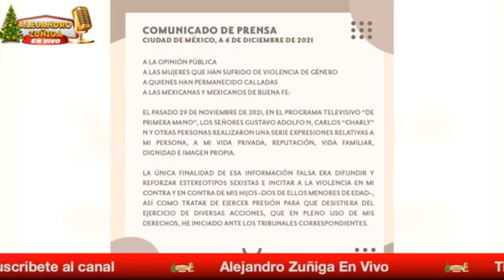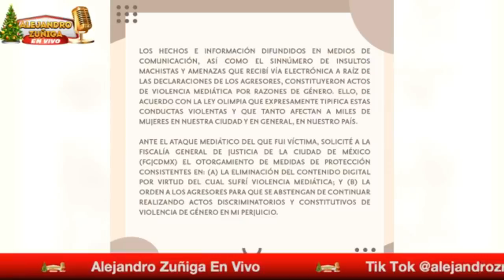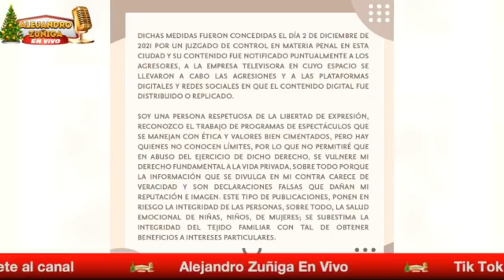¿ FER DEL SOLAR VIVIO COSAS HORRIBLES CON INGRID CORONADO?